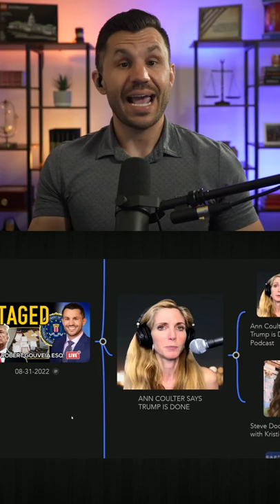Ann Coulter says Trump is DONE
Politically unplugged Ann Coulter says Trump is done!